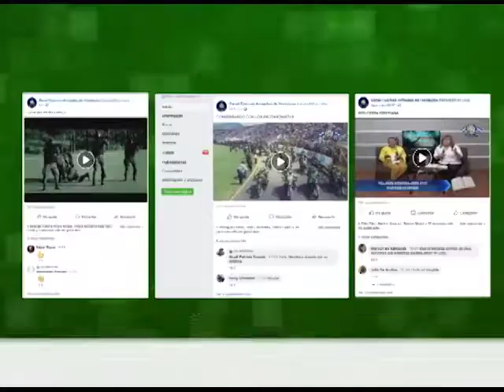Síguenos en Facebook como Fuerzas Armadas de Honduras TV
➡️Comparte esta publicación.
➡️invita a tus amigos a que nos sigan.
➡️ comenta y comparte nuestras publicaciones y así te convertirás en uno de nuestros fans destacados ⭐